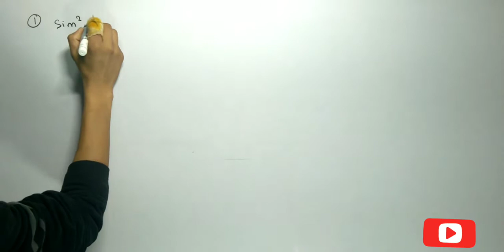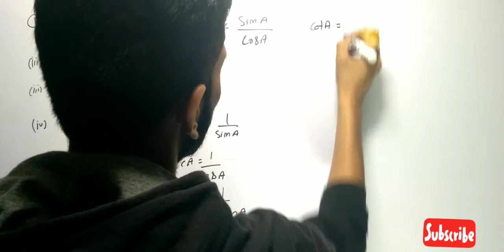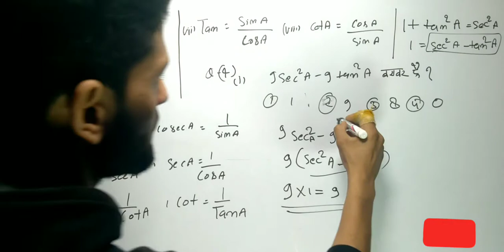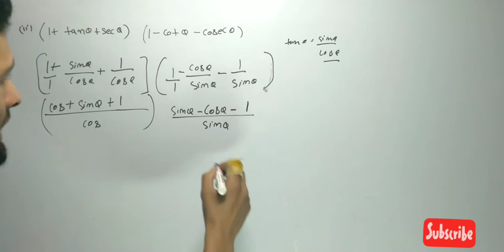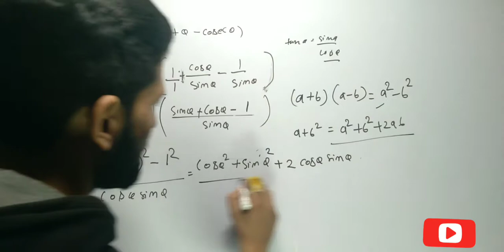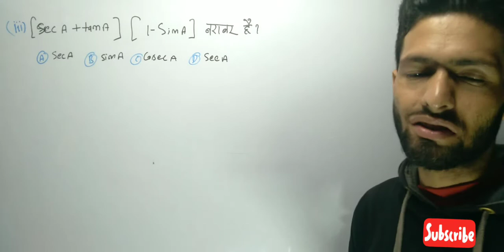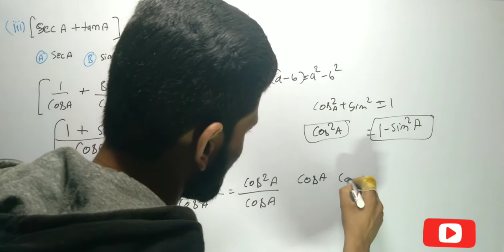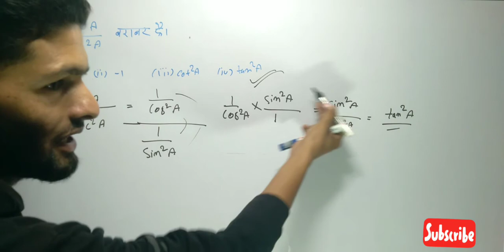CLASS 10TH MATHS EXERCISE NO 8.4 QUESTIONS 4 (a,b,c,d)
class 10th maths exercise no 8.4
class 6th to 12th maths English chemistry physics biology
class 1 ton12th online classes
all classes 1 to 12th
navodaya preparation
all gov exam maths
best Gk
Best biology
mist important questions for uttarakhand forest guard
ukssc exams update and preparation